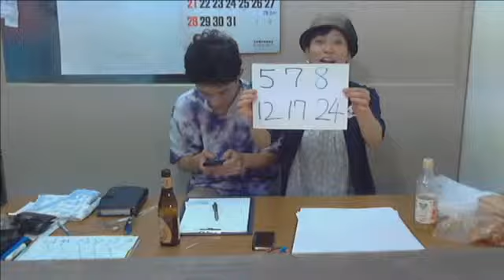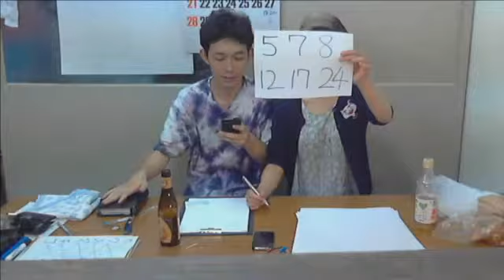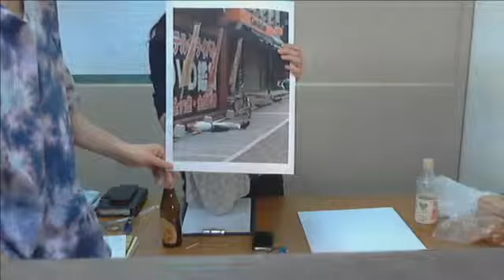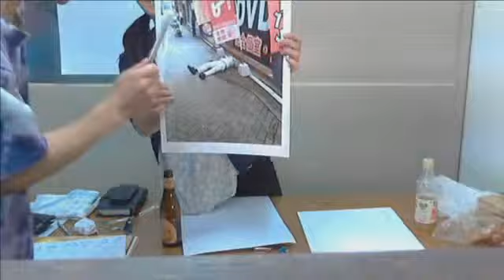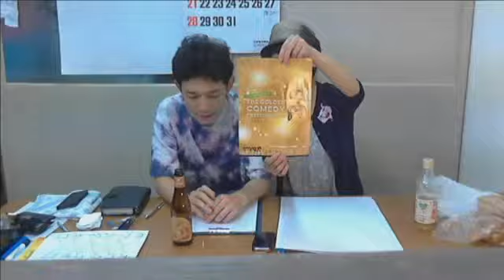「道井良樹と七転八倒の今預金はいくら？」('13/07/27）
観劇人口を増やすために様々な企画を立ち上げたい番組。
早くも番組リニューアルの予感。
プロデューサーの英断は実を結ぶか。

MC:道井良樹・七転八倒(渡辺美弥子)